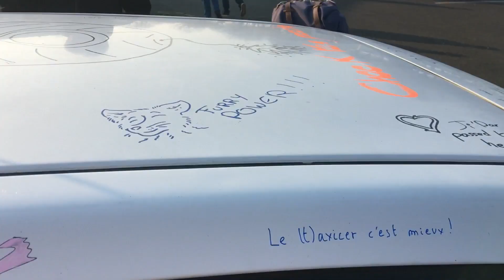2022 Rétrospective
Que de belles aventures en 2022! Nous voici en 2023 pour encore plus d'expérience et d'amusement avec les copains et les futures rencontres! ♥